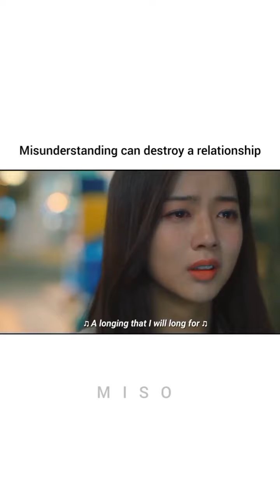Because of misunderstanding she wants break up💔 Drama - Dear.m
because of misunderstanding she want break up but he Doesn't want